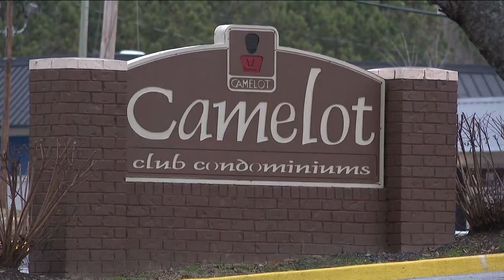Teen shot in head while taking trash out in South Fulton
We spoke with his mother as she recalled the moments she learned someone shot her son.